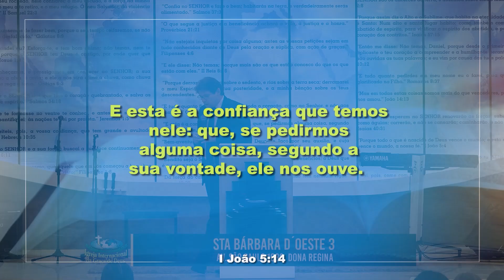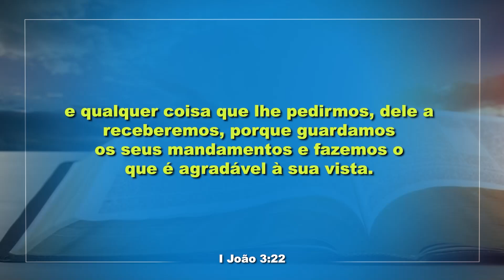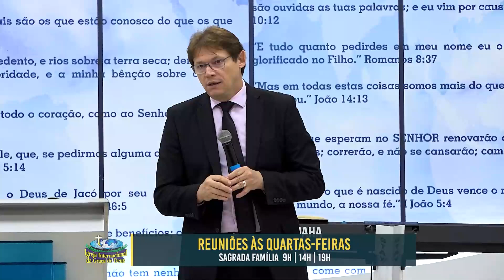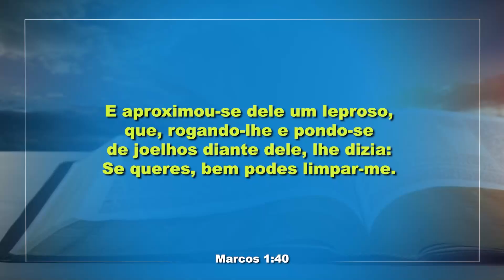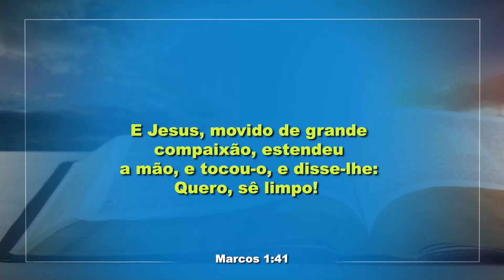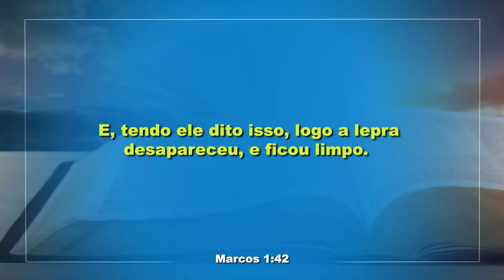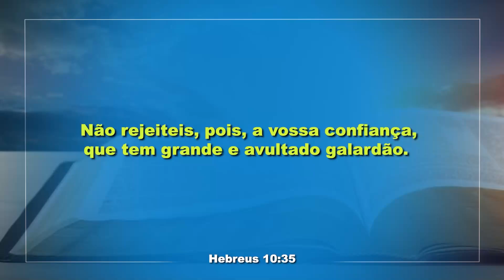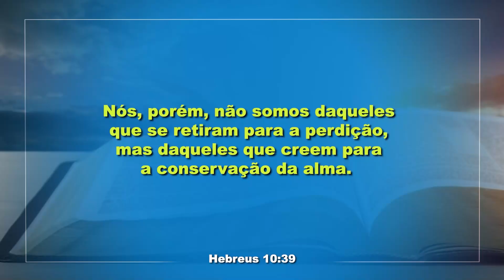IIGD Piracicaba Pr. Wilson Nobre 03-11-24